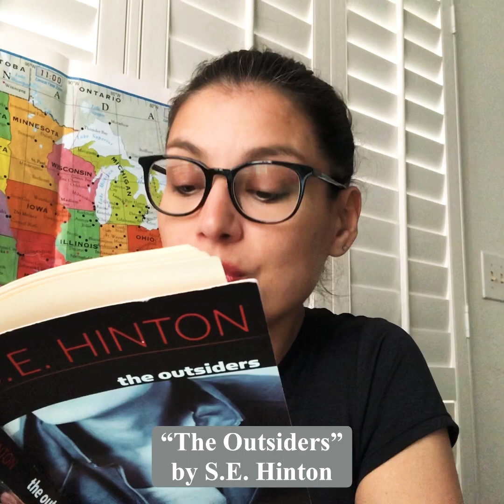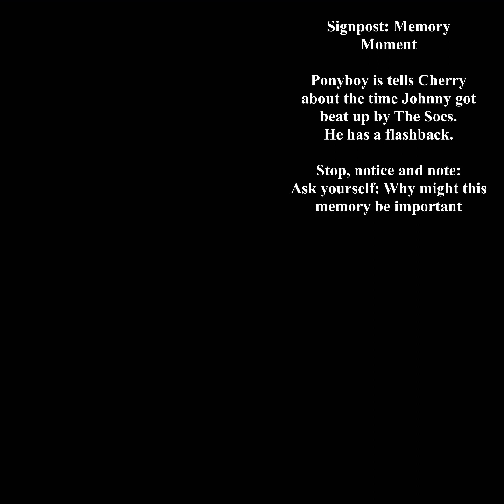Video 3: The Outsiders Read Aloud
Mrs. Martinez reads chapter 2 of S.E. Hinton’s “The Outsiders” and continues to identify Signposts for comprehension.

If you are one of Mrs. Martinez’s ELA students, respond to the assignments in Google Classroom.